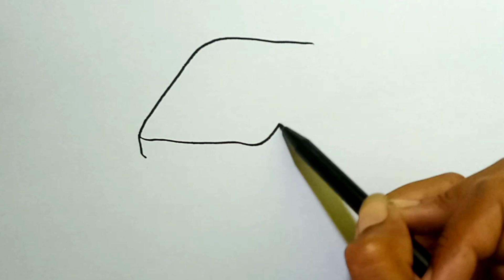How to Draw SANDWICH | EASY STEP BY STEP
Learn how to draw SANDWICH

⭐ Drawing supplies :
Marker, Paper And Imagination
Digital coloring with ibisPaint X

Welcome to the FourN drawing channel, a place where you will get millions of free drawing tutorials every day.
Prepare your imagination, let's learn to draw together and create extraordinary works of art!